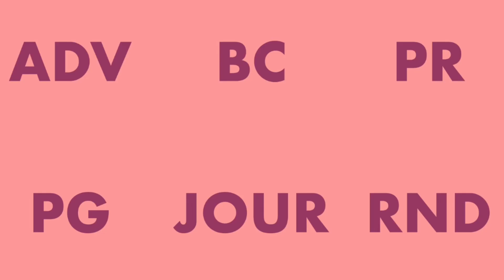FOMO Politik: Keren atau Cuma Ikutan Tren? | TAKIS EP.3 [2/3]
Sadar gak sih kondisi politik saat ini lagi krisis dan panas-panasnya? Tapi sebagai anak muda sering kali kita merasa 'buta' akan dunia politik, atau ragu untuk terlibat karena takut dianggap sekadar mengikuti tren (fomo). Padahal, di era sekarang, informasi politik mudah menjadi viral. Apakah generasi muda sekarang benar-benar paham, atau hanya ikut tren aja yaa?

Di episode Takis kali ini kita akan kupas tuntas bersama Pak Feri, dosen sekaligus pengamat komunikasi politik, untuk kita lebih kritis dalam memahami isu-isu politik dan menyadari bahwa saatnya mengerti kenapa "Fomo itu Perlu" dan bagaimana gerakan viral seperti "No Viral No Justice" bisa membawa perubahan nyata dalam kebijakan.

Alamat :
PKM FISIP Universitas Lampung
Jl. Sumantri Brojonegoro No.1
Gedong Meneng, Bandar Lampung